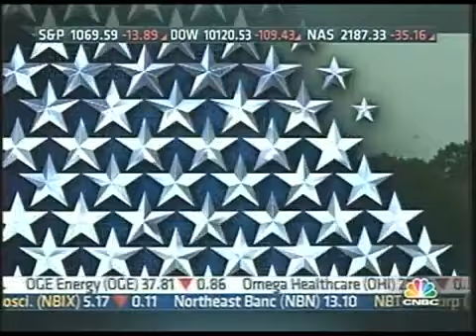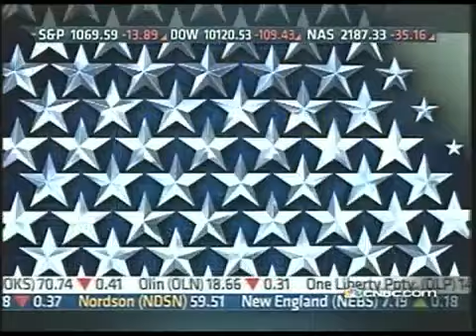Gold Tax Hidden In ObamaCare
Another side effect from ObamaCare exposed. Not only was ObamaCare sold on falsehoods and outright lies, now we learn, after the bill was signed into law, that there is a secret gold coin tax buried in the thousand of pages health care law.

The tax comes in an obscure section of the tax code that deals with purchases by self-employed people and small businesses.

Starting Jan. 1, 2012, small businesses and self-employed people will have to issue 1099 forms, which are used to track and report the miscellaneous income associated with services rendered by independent contractors or self-employed individuals, for every vendor with whom they do more than $600 business in a calendar year.